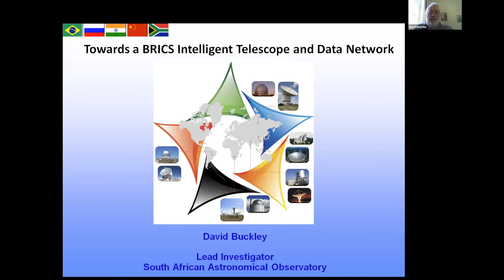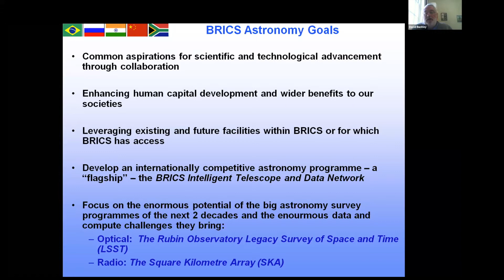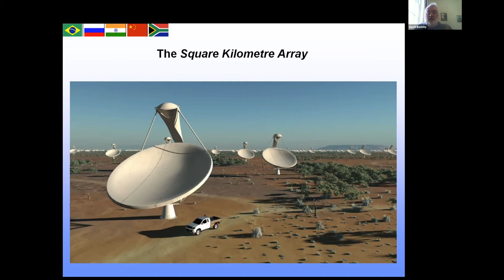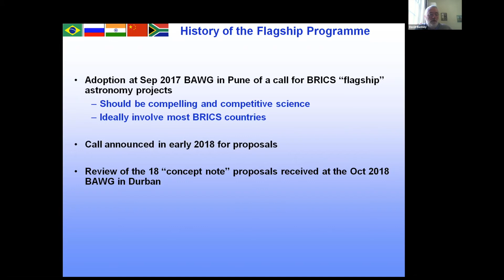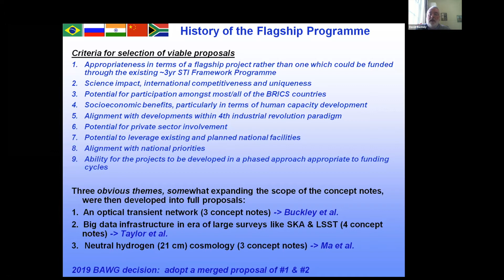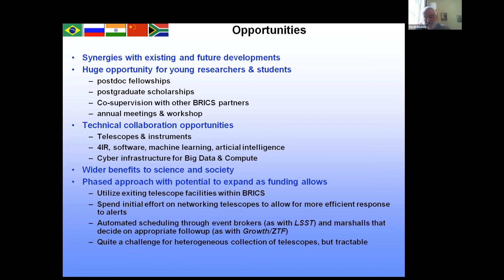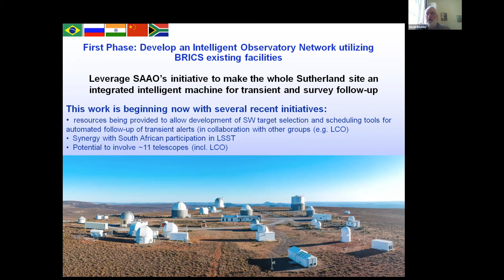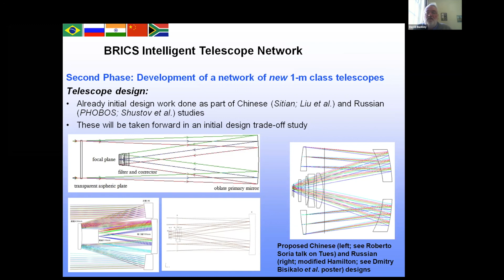Towards a BRICS Intelligent Telescope and Data Network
David Buckley, South African Astronomical Observatory (SAAO), South Africa

BRICS Astronomy Workshop 2020
September 24, 2020

История и программа празднования 100-летия: 100.urfu.ru